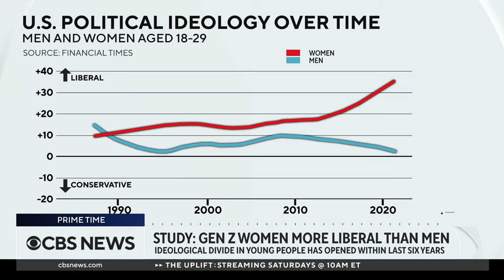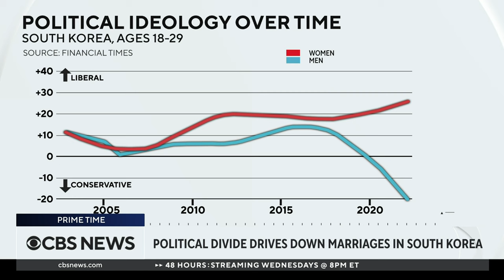Gen Z women more liberal than men, study finds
Gen Z women in the U.S. are now 30 percentage points more liberal than their male counterparts, according to a Financial Times analysis of Gallup data. Stanford University visiting fellow Dr. Alice Evans joins CBS News to discuss what's fueling the gender divergence.